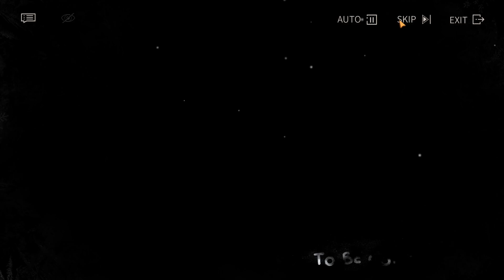[リバース: 1999] イベントストーリー: さらば、ライヤシュキ 「夜行列車 #12」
"列車は走る。遅れた乗客をみんな載せ て。"